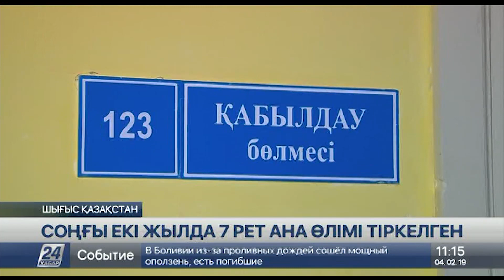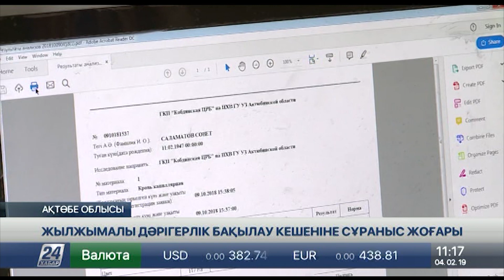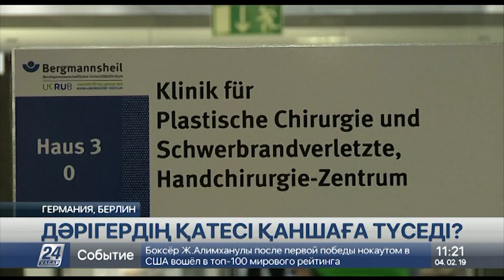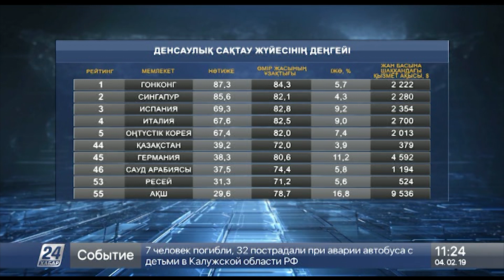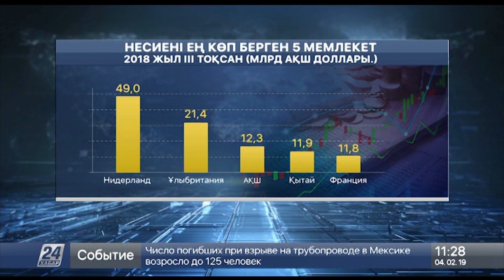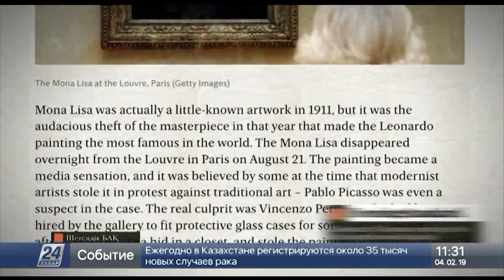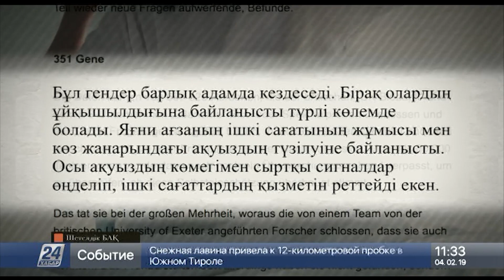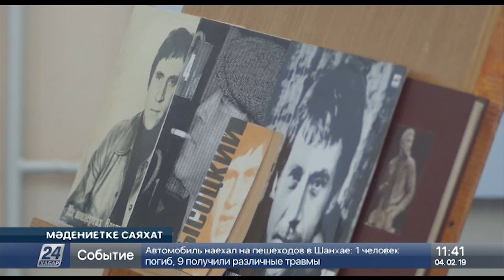04 Ақпан 2019 жыл - 11.00 жаңалықтар топтамасы